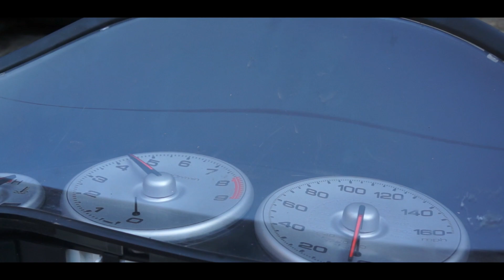¡BAJAMOS EL MOTOR K20A2 DEL CIVIC PARA DETALLARLO! | SHMS